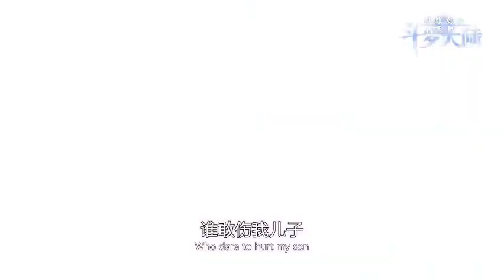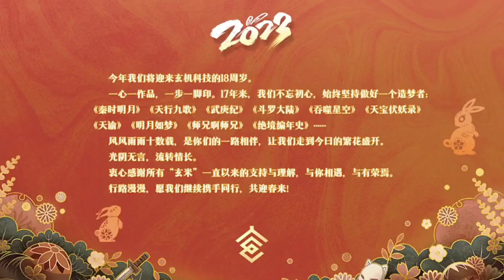Episode 71 | Soul Land ( Douluo Dalu ) | Alur cerita donghua terbaru dan terbaik